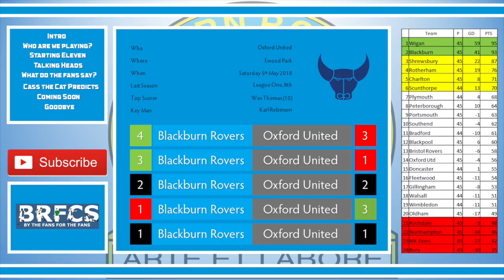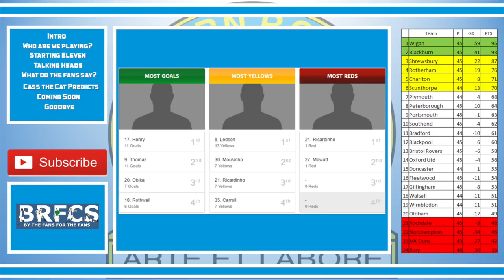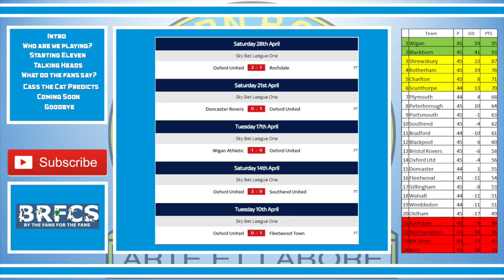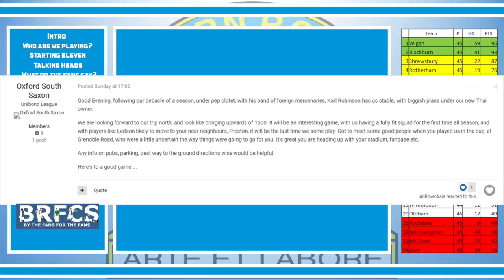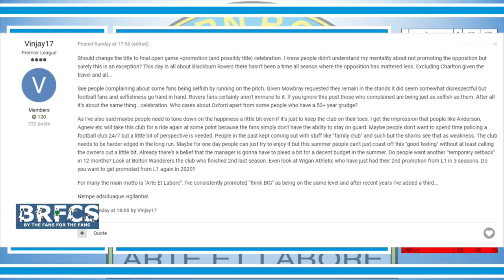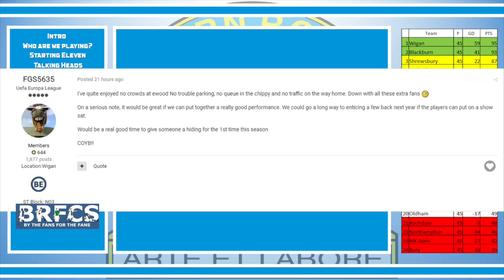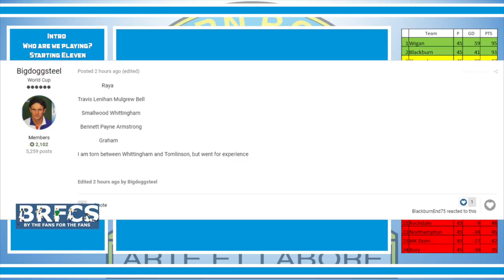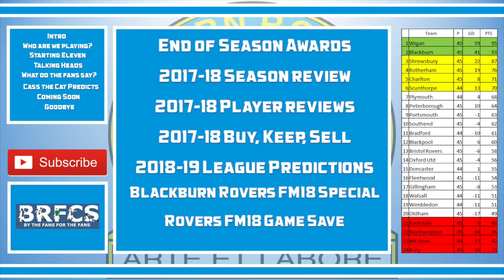Blackburn Rovers vs Oxford United | Match Preview | May 2018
56% |||. 28.4K/50K

Stevie Wotsa

. 28% 7/25

In our final match of the season with the title on the line Blackburn Rovers host Oxford United.

In order for Rovers to become champions of league 1 we need a huge favour from Doncaster Rovers as they need to beat Wigan Athletic and alongside that Blackburn Rovers need to beat Oxford United.

In this video we preview the final match by looking at the past results, current form top scores and predicted started eleven.

Also hear from the gaffa, the fans and a cheeky prediction from the cat.